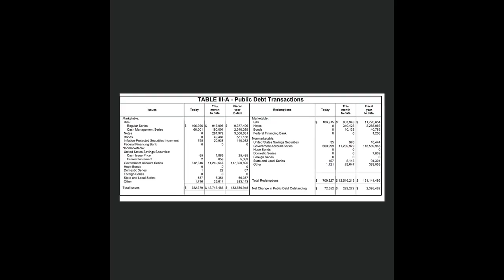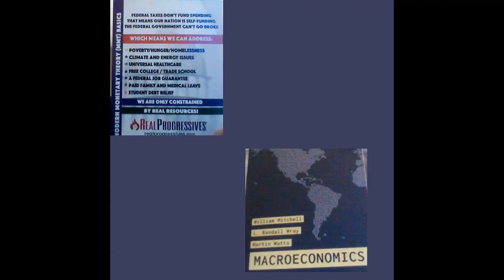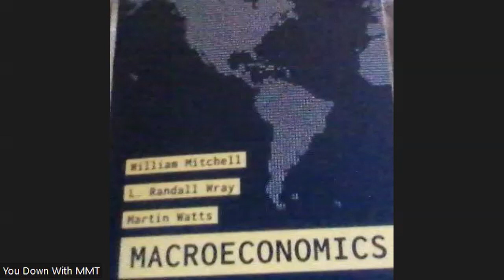Mondays Text Book MMT chapter 14 but on sunday